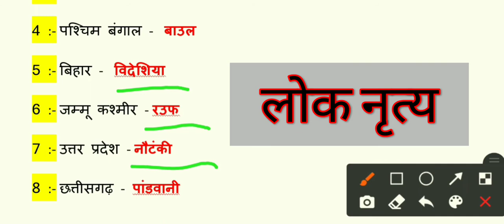राज्य तथा उनके लोक नृत्य for- Railway, SSC, NTPC, UPP, Group -D etc.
Khullapanna A.J